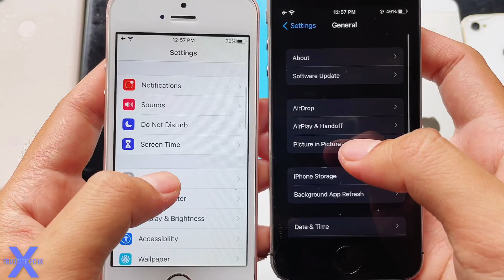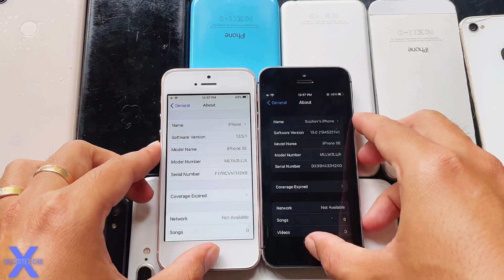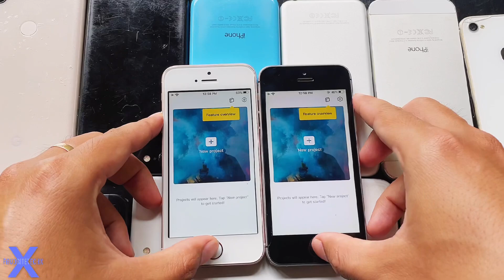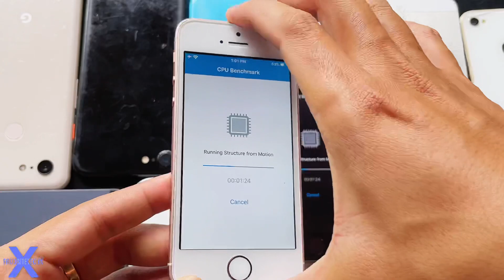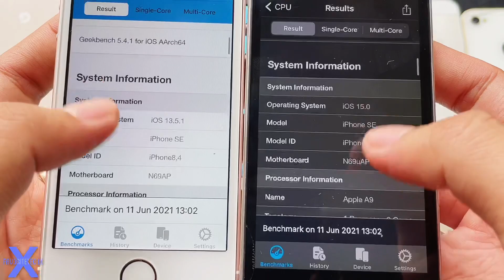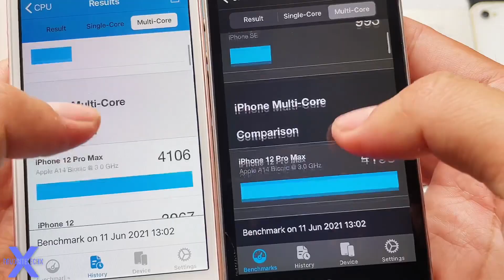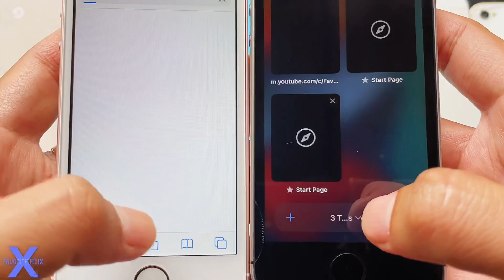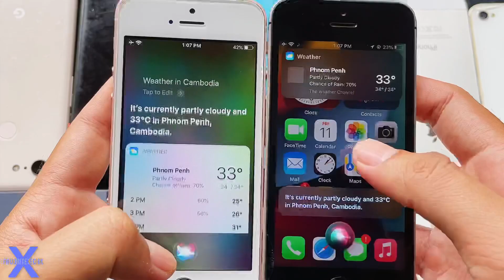iOS 15 vs iOS 13